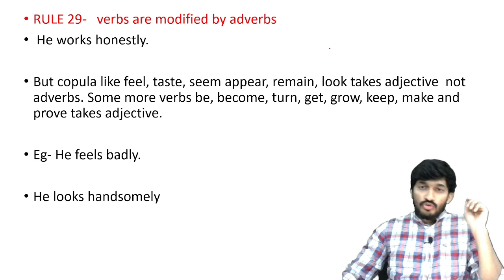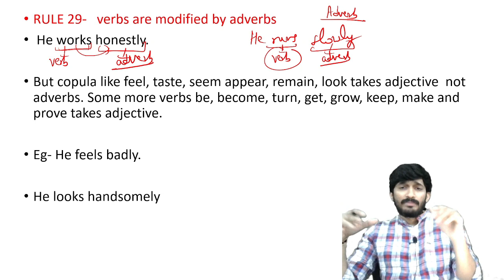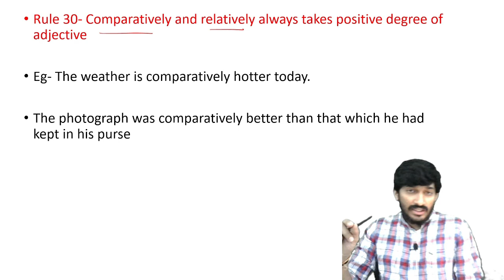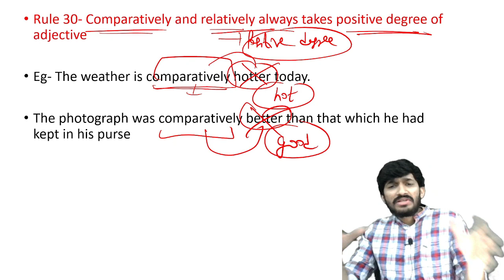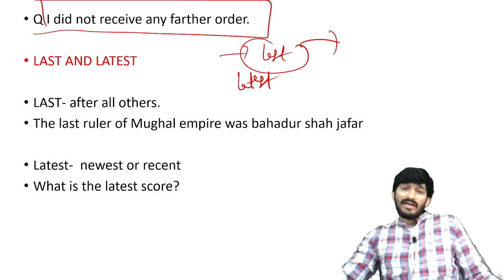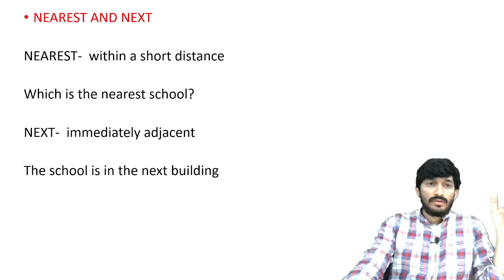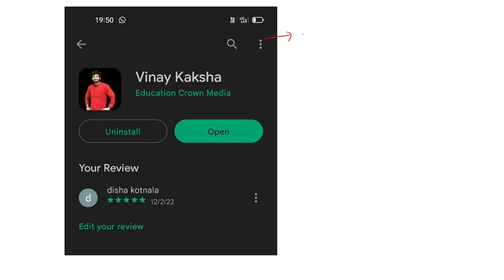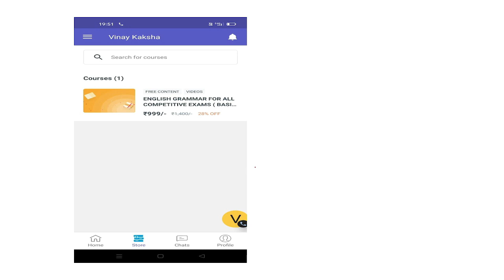150 RULES OF GRAMMAR |Vinay Kaksha | ENGLISH GRAMMAR | PART 7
150 English Grammar Rules

150 RULES OF GRAMMAR|Vinay Kaksha|RULES OF GRAMMAR |ENGLISH GRAMMAR |PART 6

Important Rules of Grammar
2. 60 Important rules of Grammar
3. Important Rules of Grammar for bank
4. Important Rules of Grammar for SSC, CDS and all Other Competitive Exams
5. English Grammar for Competitive Exams
6. Basic English Grammar for all Competitive Exams
7. All Important Rules Of English Grammar
8. English Grammar For Beginners
9. Important Rules Of Grammar For Beginners
10. All Important Rule Related To Part Of Speech.